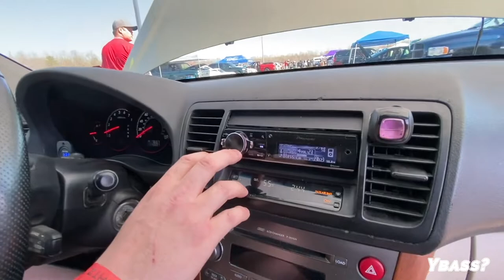Woodgrain and Bass | 2 Fi Audio Sp4+ 15s In A 6th Order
TDH 2021 was an awesome show! Met some awesome people and got some amazing demos